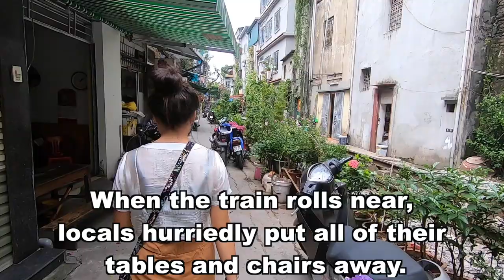HANOI TRAIN STREET | AN EPIC EXPERIENCE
I hope I never get hit by a train. Lawdy.

AirBNB:
ABOUT ME
LET"S GET SOCIAL
BECOME A GOGOKID TEACHER
My Camera